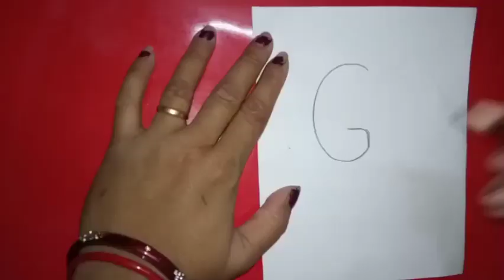drawing , English alphabet me Ganesh ji ka chehera